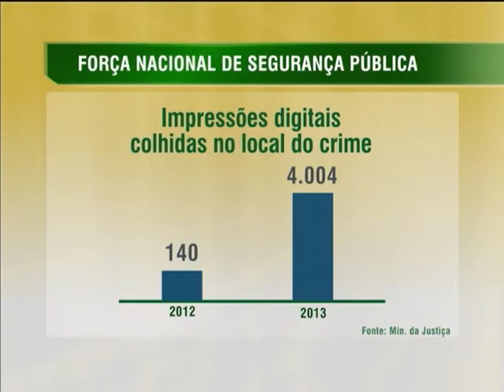Aumenta apreensão de armas e drogas por operações da Força Nacional de Segurança Pública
NBR NOTÍCIAS - 11.03.14: A Força Nacional de Segurança Pública tem como algumas de suas missões ajudar no combate ao narcotráfico nas fronteiras e auxiliar na segurança de grandes eventos. Em 2013, foram 59 operações da equipe em 18 estados e no Distrito Federal. O número de armas apreendidas dobrou: passou de 560 peças em 2012 para 1,6 mil no ano passado. Criada há dez anos, a Força Nacional dá apoio aos estados, quando solicitada. Atualmente, são mais de 1.200 homens que integram operações.